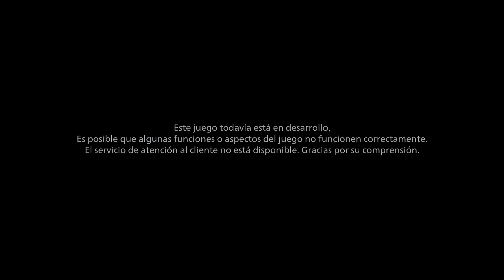Demo Resident Evil Village en PS5 con final inesperado